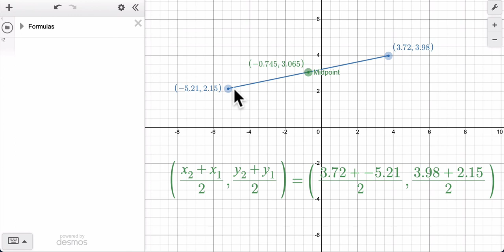Midpoint Challenge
In this video, we show work the goal of the midpoint challenge looks like.